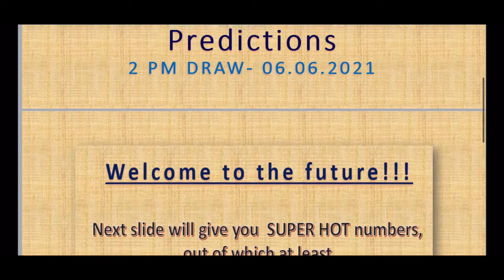06.06.2021 | Irish Daily Millions 2pm Lotto Predictions for today 🍀🤞🏽 | BOOM 💥